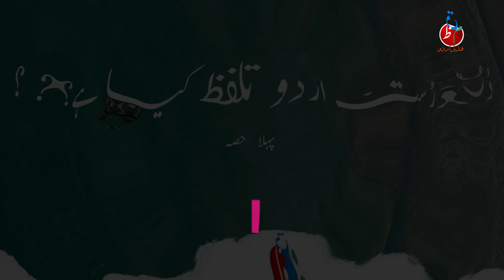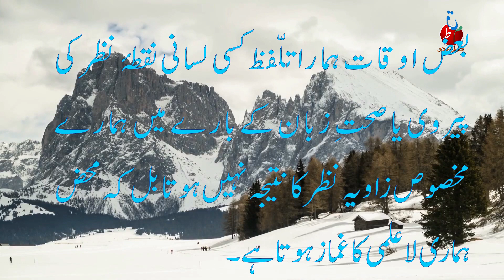Urdu Correct Talaffuz First Part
درست اردو تلفظ کے لیے یہ ویڈیو ضرور دیکھیے۔